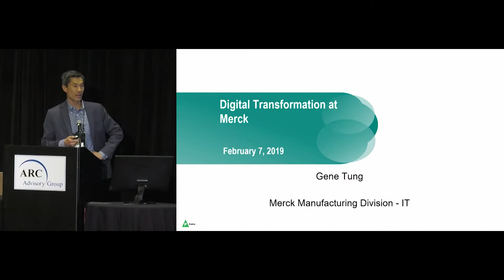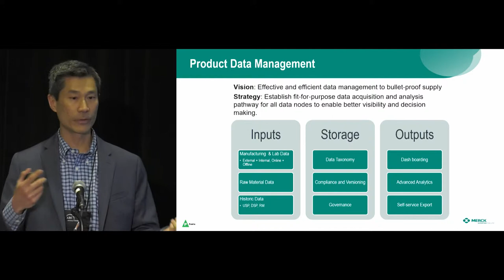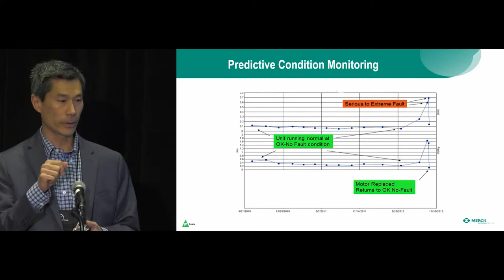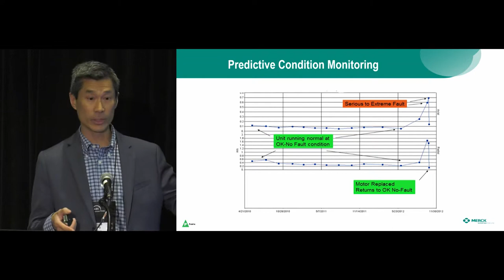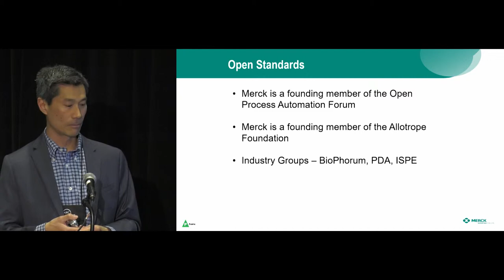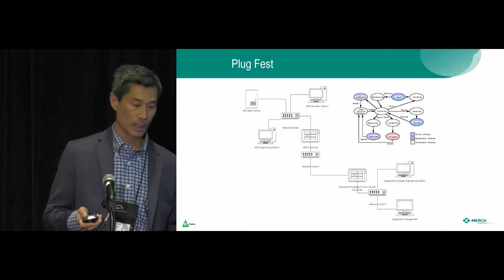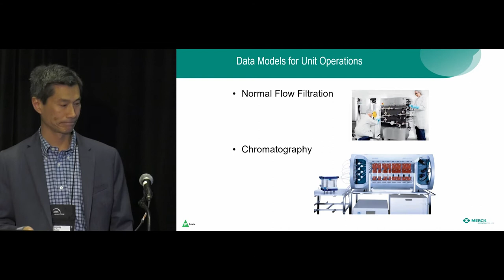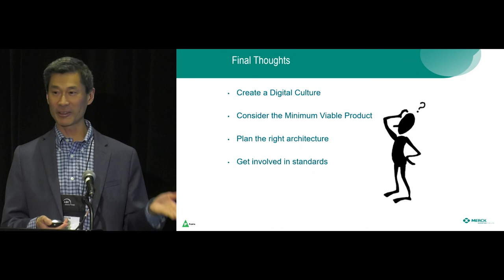Digital Transformation at Merck - Gene Tung - ARC Industry Forum Orlando 2019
Smart manufacturing and the digital transformation include concepts like the Connected Factory and Connected Operations, Industrial Internet of Things (IoT), and Digital Manufacturing.  Is the smart factory an extension of operational excellence or MES technologies or the convergence of IT/OT?  What is your digital manufacturing transformation?  Most manufacturers have started smart manufacturing and new MES initiatives to take advantage of new platforms, cloud, edge, connectivity, analytics, and visualization including augmented reality and the digital twin. ​

Manufacturers are leveraging a wide array of technologies and approaches for manufacturing.  They believe different technologies are critical to smart manufacturing, the digital transformation, and Industrial IoT.  Companies are striving for operational efficiencies and lower costs.  What technologies do they believe are critical and which technologies are they leveraging now?  Join this smart manufacturing session to find out what operations and manufacturers are actually doing to improve manufacturing and what digital transformation technologies really work for Merck, Goldcorp, ​Sunpower and Saudi Aramco.​